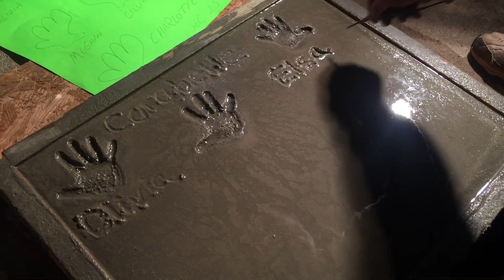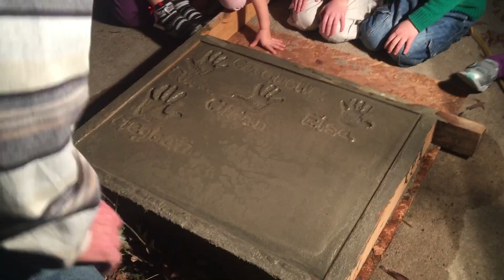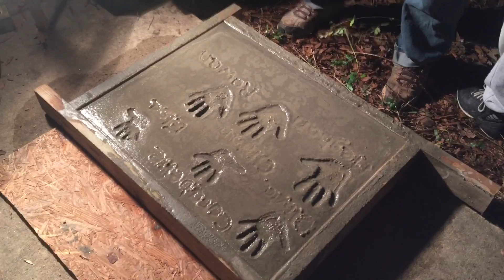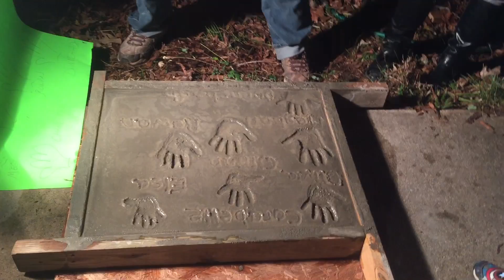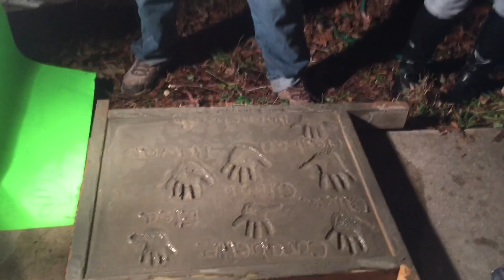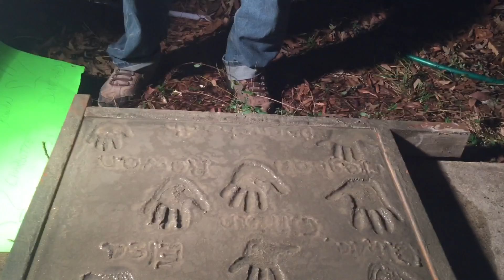Christmas 2016 | Grandkids Making Handprints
O'Donovan, Groening and James grandchildren putting their handprints and names in concrete.